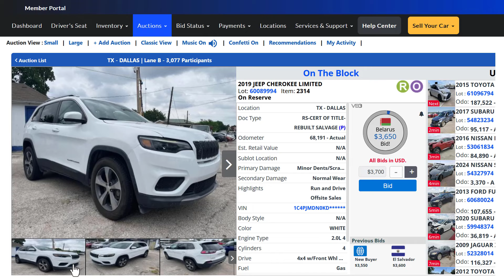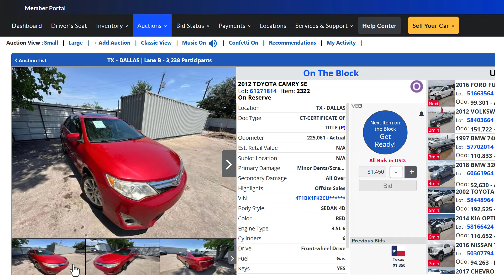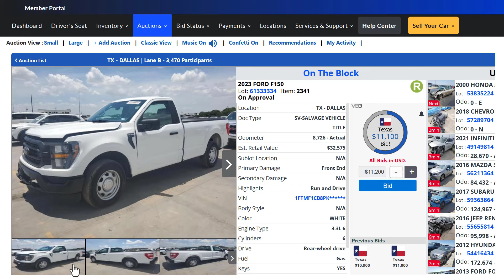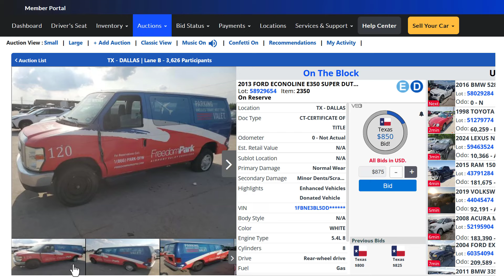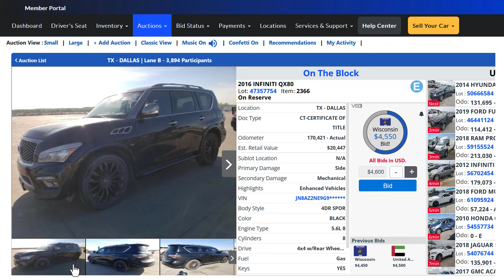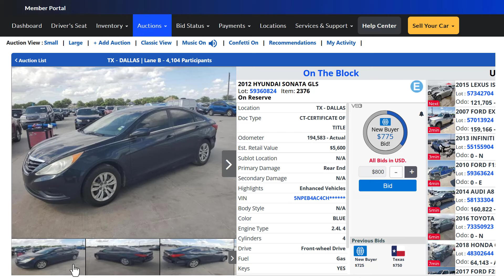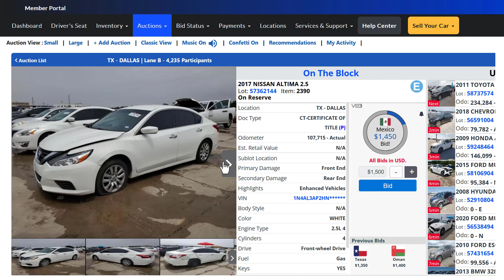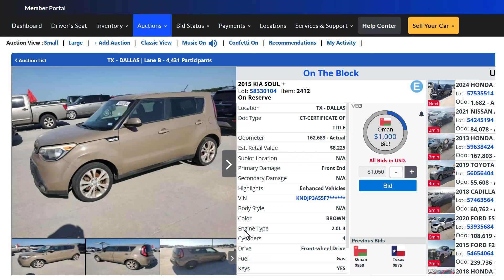Copart Auto Auction, Cheap Flip Cars